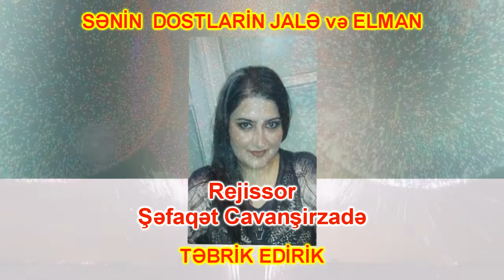Ad gunun mubarek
Bu gun dostumuz Rejissor Sefaqet Cavansirzadenin ad gunudur.
Tebrik edirik.Tebrikine Teleaparici (Gelin Tanidaq verilisi)
Jale Asimanda qosulur.opuruk seni